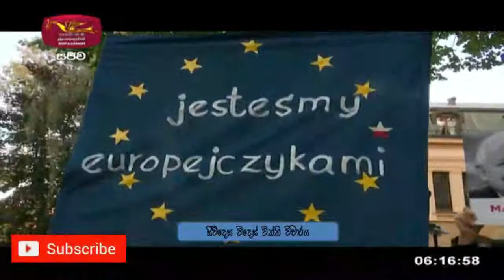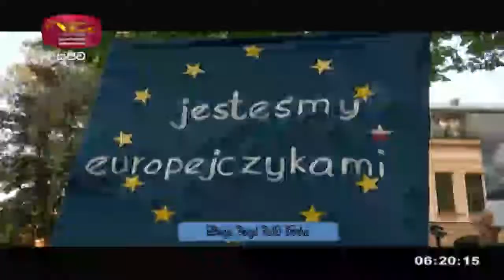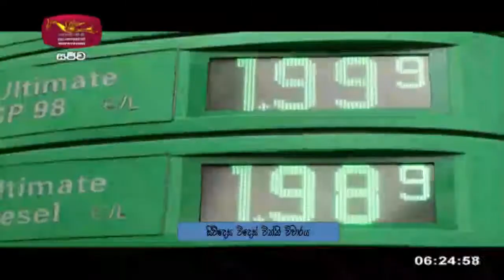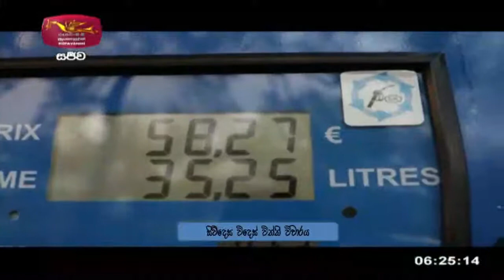සිව්දෙස විදෙස් විත්ති විචාරය 2021-10-08